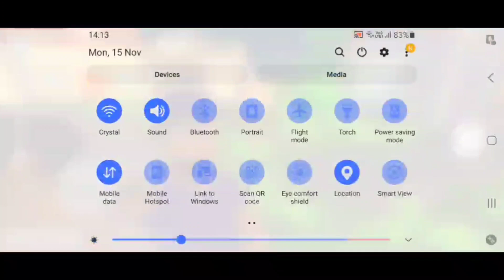HOW TO ON TELEVISION - NEW UPDATE - DUDE THEFT WARS - SASTI WALI GTA V